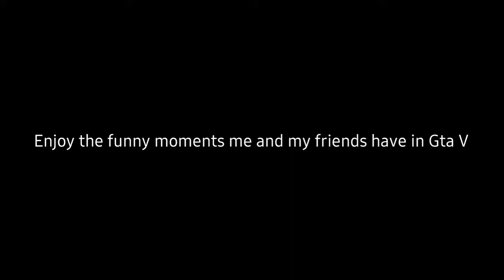GTA V FUNNY MOMENTS#1 with friends